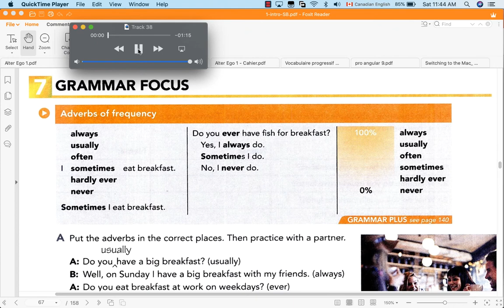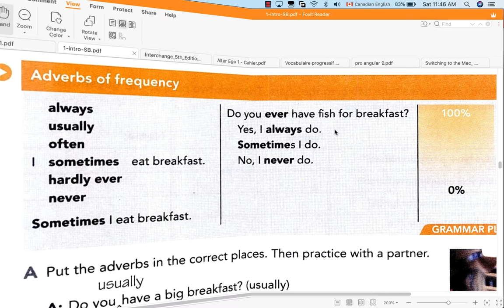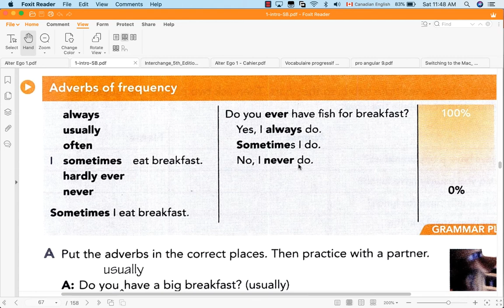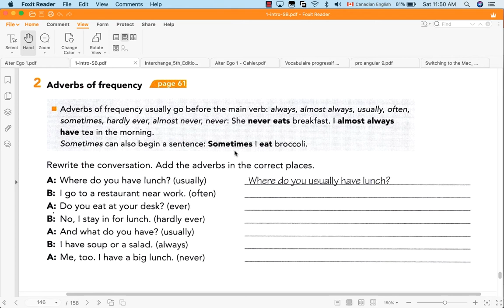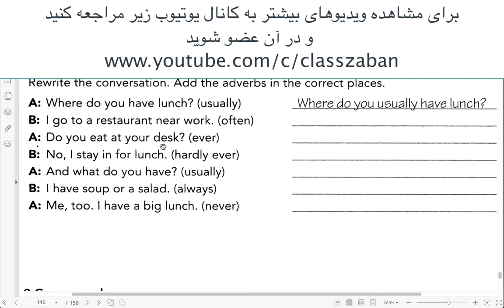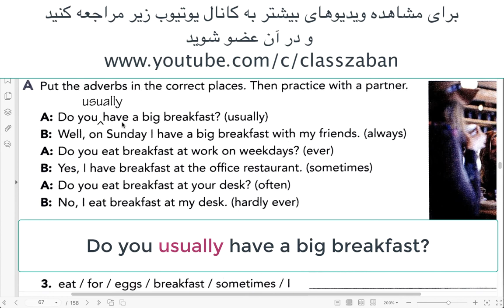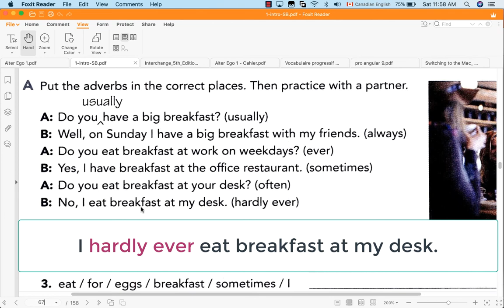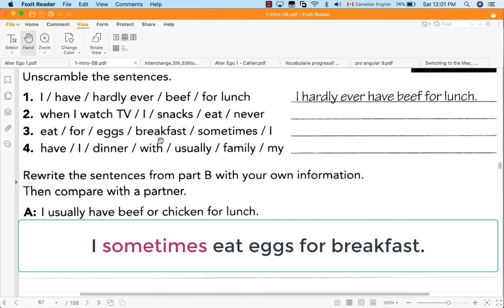زبان انگلیسی مقدماتی.قیدهای تکرار.اینترچینج.درس 64 | English.Interchange.adverbs of frequency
در این درس از کتاب اینترچینج اینترو به قید های تکرار و کاربرد آنها می پردازیم
Interchange intro
قیدهای تکرار مانند
 always, usually, often, sometimes, never, hardly ever